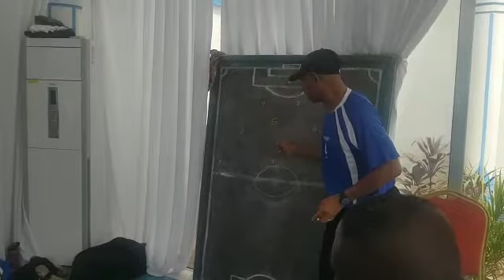Former African Best Player in Action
Golden Boy Abdul Razak Now in Togo